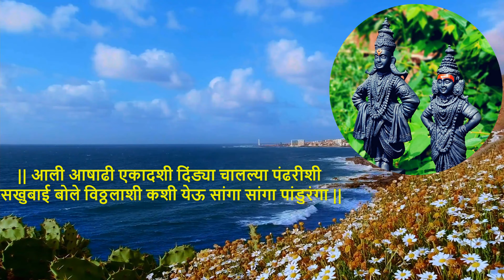श्री विठ्ठलाचा कधीही न ऐकलेला अभंग ऐकताच मनात गुणगुणाल || vitthal abhang || स्वर साई channel